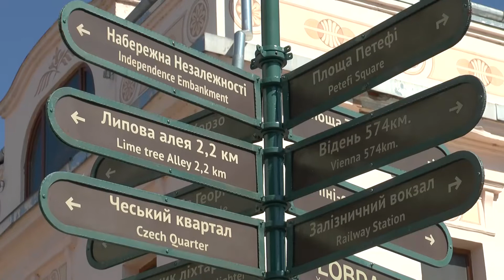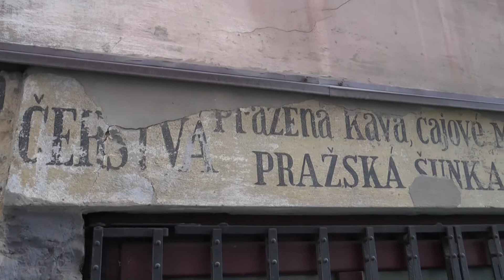Promo tour ´Veľkonočný Užhorod´ 11.-12.04.2015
Krátka obrazová informácia o priebehu Veľkonočných sviatkov v Užhorode (Ukrajina) zachytená kamerou Televízie Zemplín - jedného z účastníkov Promo tour ´Veľkonočný Užhorod´, ktorý organizovala Asociácia študentov-ekonómov Zakarpatia v dňoch 11. a 12. apríla 2015